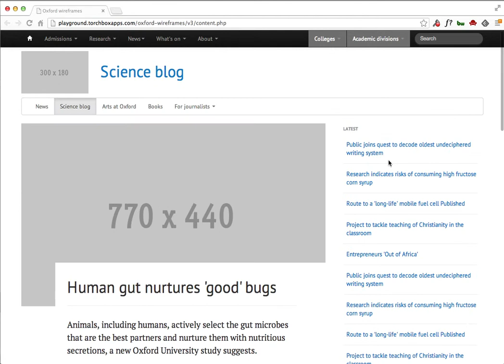Oxford University Wireframes Tour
Torchbox is an employee owned digital agency working with not-for-profit and public sector organisations in the UK and internationally.

We design and build digital products and large content-managed websites, we’re the founding developers of Wagtail CMS and we deliver record-breaking campaigns across the full digital marketing spectrum.

Our clients include: The NHS, NASA, The Samaritans, Tate, Oxfam, the Department for International Trade, the University of Pennsylvania and many more.